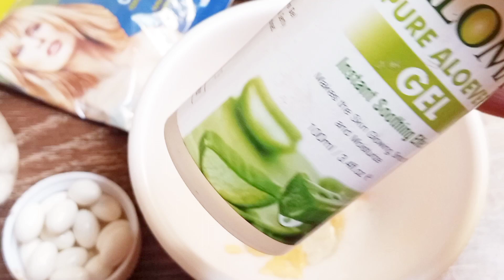How to do facial at home | Bleach krny ka trika | skin polish Product | Whitening cream | Beauty tip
NS beauty secret#. Asllamualikum. Ji sab kasy umed ha khreat sa hogay. Mara chnel beauty products sa related ha. Apko 100%honest reviews dia jai gy mara apsa wada ha koi call e reviews ni hogy ap mj pay bhrosa kr skty ha.